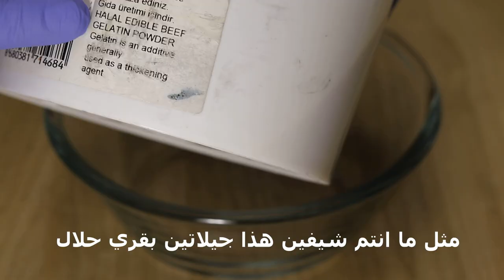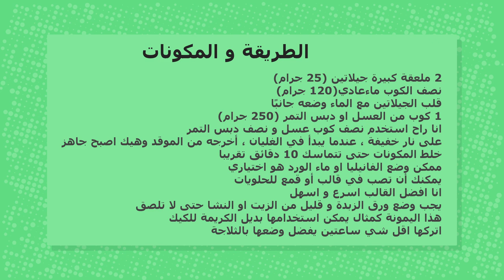اسهل و اسرع طريقة لعمل المارشميلو